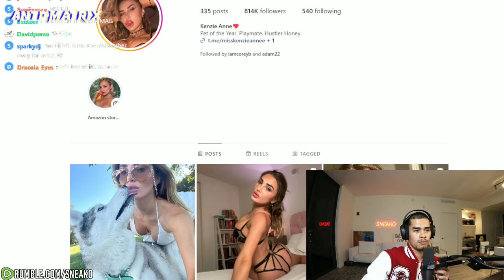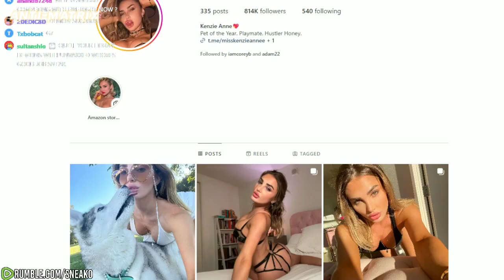RiceGum Watches SNEAKO Rizz Up A Baddie